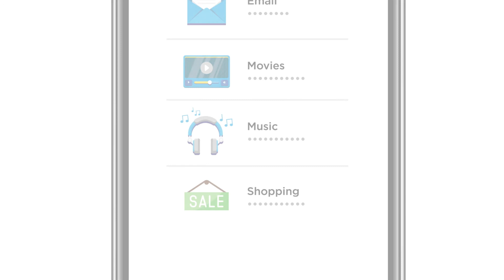3 Ways to Help Protect Your Bank Account from Fraudsters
Oftentimes, many of us may think using the same password for multiple accounts makes our lives simpler. In reality, using the same login information could end up making a potential fraudster's job a whole lot easier.

In order to risk a damaging blow to your reputation and future by a digital fraudster, we at Fifth Third Bank take extra precautions to ensure the safety and privacy of your online data. When enrolled in Fifth Third Identity Alert®, we provide identity protection that includes threat blocking, live support, Smart Alerts, and account monitoring.

Discover the two levels of protection we offer so you and your money are kept safe: